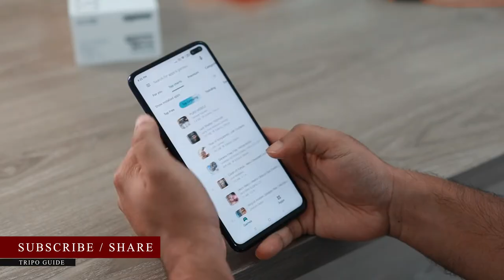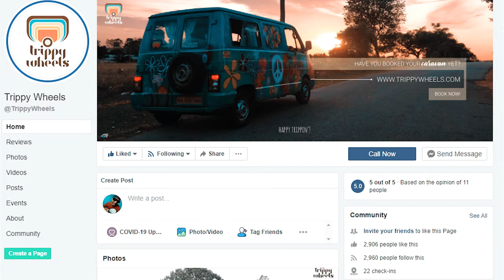Travel Safety During Coronavirus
Hi All, Today I am going to share the video about the tips or point on How to travel after coronavirus. The whole world is suffering and yes we all want to end this pandemic and hopefully soon this will. But yes this has changed our lifestyle for lifetime and that what we are going to discuss here. If you are traveller and eagerly waiting to travel then check this video out and find out what all changes you need to do in your travel plans.

Please share your suggestions & feedback about this video. You can also help us by commenting below, what sort of travel videos you want to watch so we can bring you that. Tripo Guide also would like to invite individuals to be a part of our team, if you are a vlogger, blogger, writer, researcher, student or in any filed or wants to contribute in TRIPO GUIDE, We welcome you all.

Equipment store:-
Maono AU-AO3
WildCraft Shutter Bug Camera Backpack